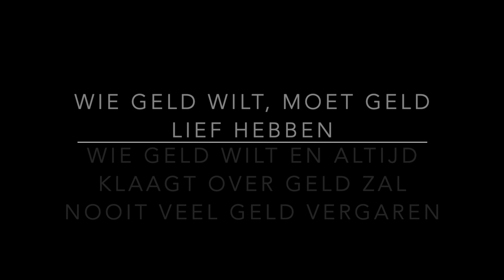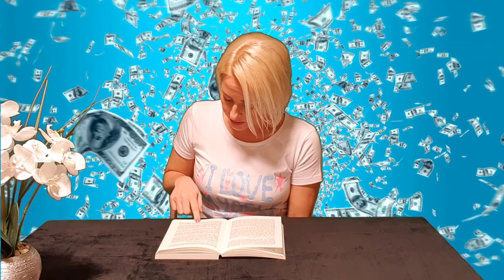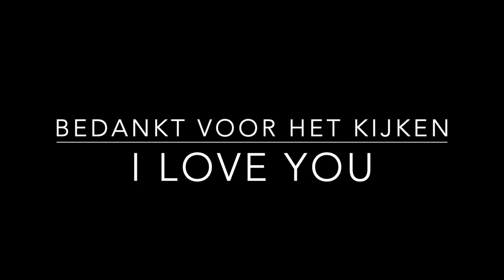DENK GROOT WORD RIJK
Denk Groot Word Rijk van Napoleon Hill Dit boek kan een miljoen waard zijn! Welvaart is een mindset. Rijk zijn of worden kan men op vele manieren dit boek verteld je hoe.